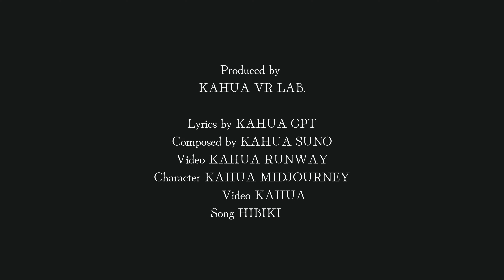⑧ AI DEVA HIBIKI -Ｍark the passage of time AI 歌姫 響-時の旅人- BY KAHUA VR LAB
AI DEVA HIBIKI

KAHUA かふあです。VRで暮らす街 開発中です。AI 講座も, 作品制作ももりだくさん。語学スクールもうすぐ30周年、2022年夏よりAI 絵画講座をスタート。

KAHUA VR Lab.
「かふあが詠む。朗読」USTREAM
アーティスト集団A、集団Ｊ　主宰

🍰FACEBOOK Book Reading → https: // Re ...

VR LIFESTYLE
VR TRIP
CROSS THE GLOBE
JAPANESE BOOKS
VR EDUCATION
VR HIGH SCHOOL
STORYTELLING
JAPANESE LANGUAGE
GEAR USE TODAY 📸
INSTA360 EVO
iPhone EEDITINGADOBE PREMIERE PRO
ZOOM H2N
Roland Binaural mic CS-10EM
GEAR USED 📸
CAMERA:
LEICAM9 × ZUMMICRON 35/2 G
SONY α900 × CARL ZEISS AND MORE
SONYα7S × CARL ZEISS
HASSELBLAD × CARL ZEISS,
SIGMA DP2 M

FOR VR360 NAD MOVIES:
INSTA360ONE
INSTA360ONE X
OSMO POCKET
OLYMPUS × Voigtlander NOKTON F0.95

OLYMPUS E410
OLYMPUS OM-D
HOLGA
AND MORE